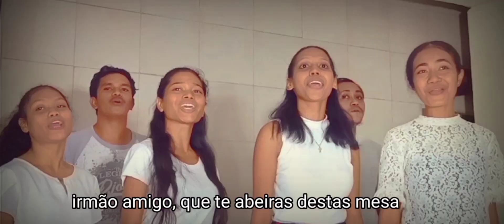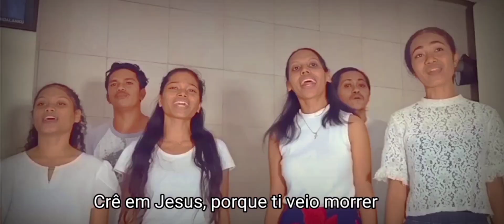É JESUS CRISTO- musika religiozo husi Sanggar St.António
Musika religiozo ho beat nebe moris